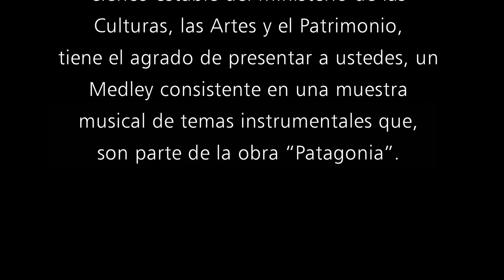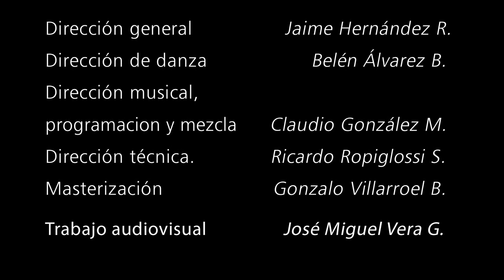Patagonia Final Con Creditos y Logos V 1 0